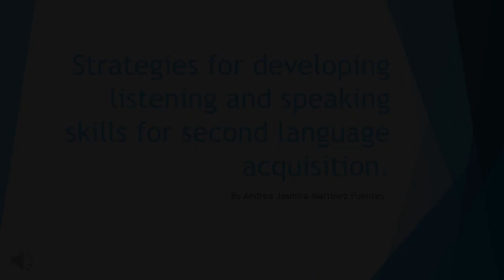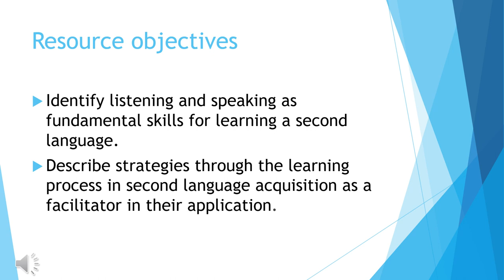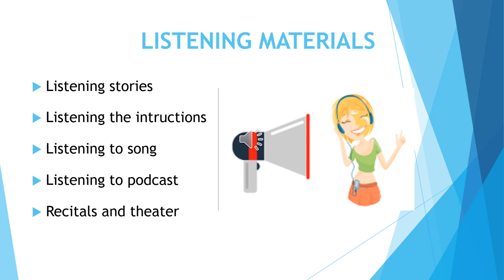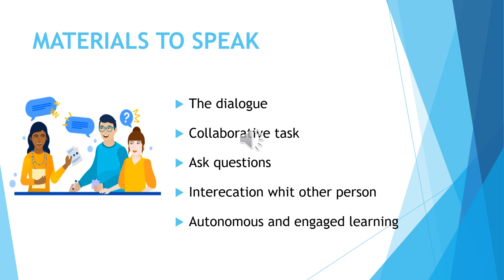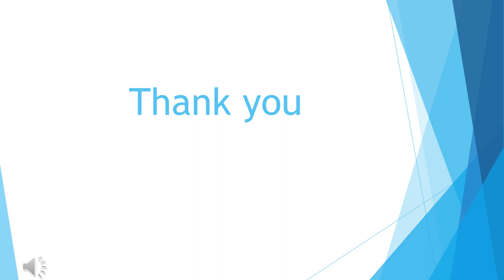Strategies for developing listening and speaking skills